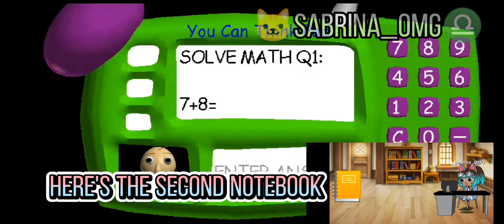Playing Baldi's Basics Again (Got jumpscared by Baldi)